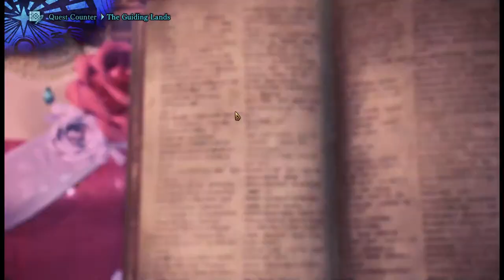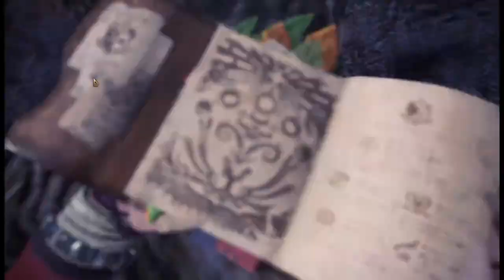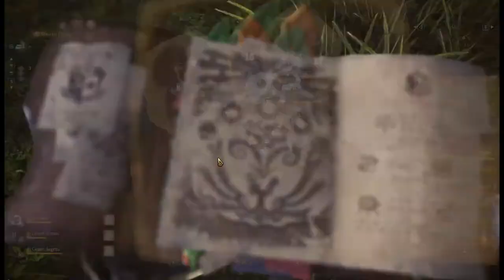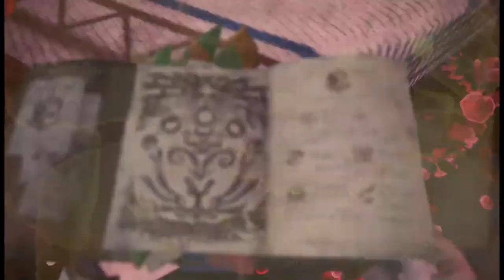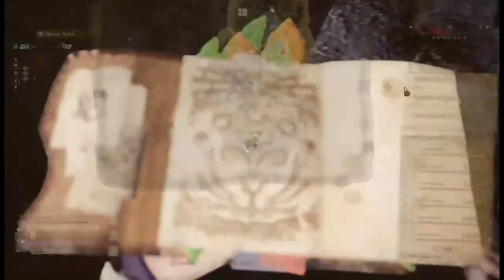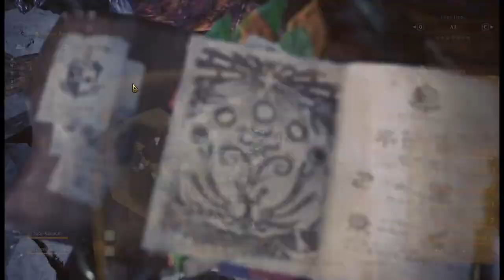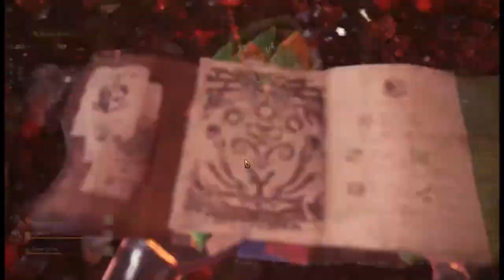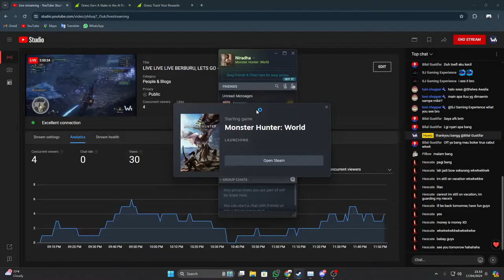LIVE LIVE LIVE BERBURU, LETS GO - MONSTER HUNTER WORLD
Support gaming bisa di,

Long time no see guys

Enjoy the streaming guys